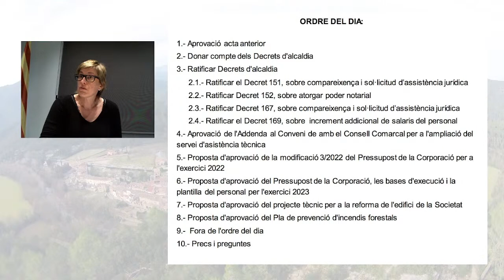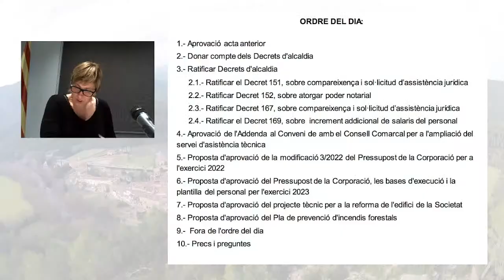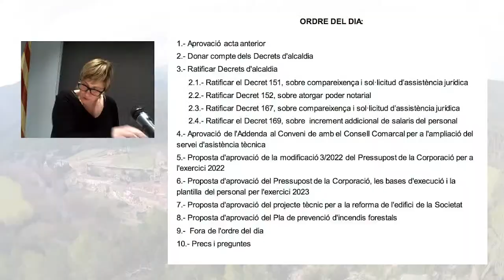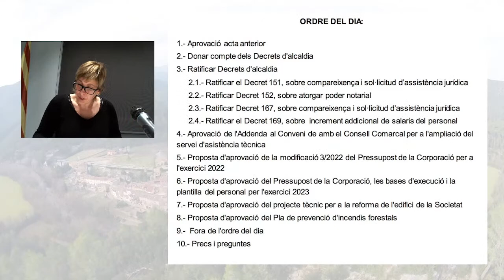Ple Ordinari de l'Ajuntament de Sant Llorenç de la Muga. 1 de desembre de 2022.